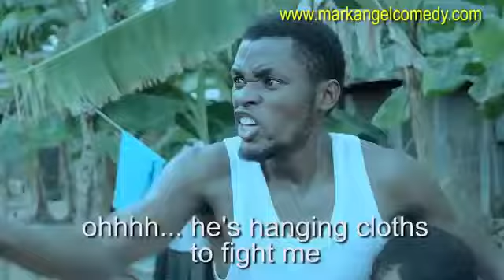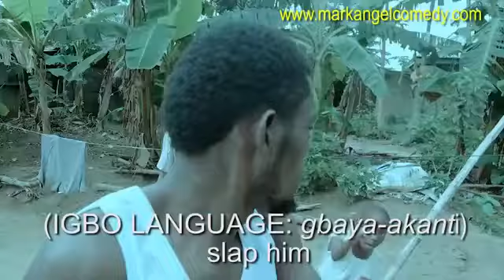Mark Engels comedy you can't stop laughing ing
Temperature kaygee